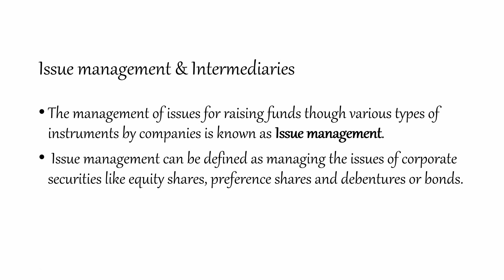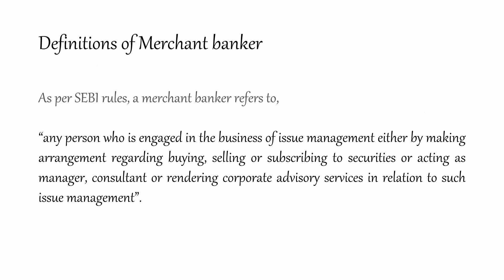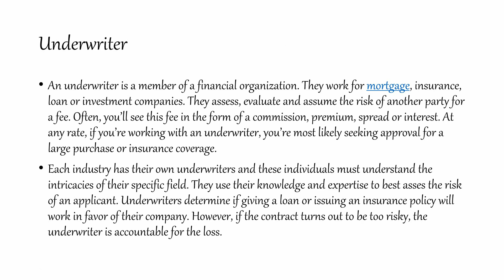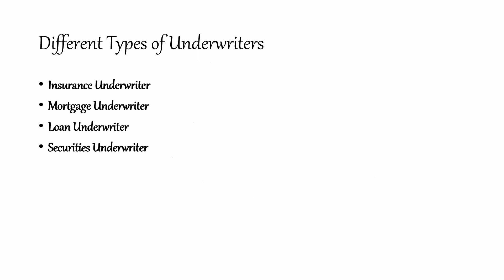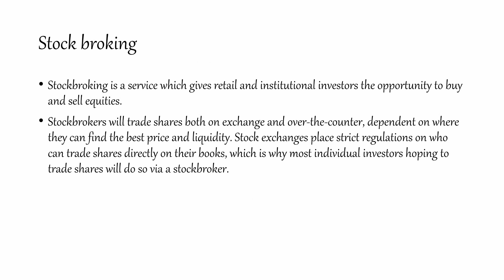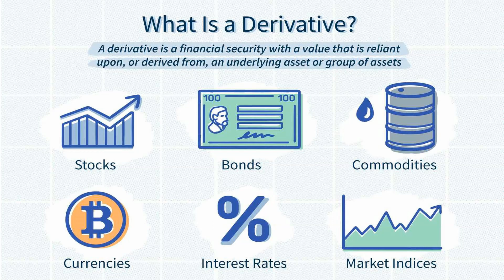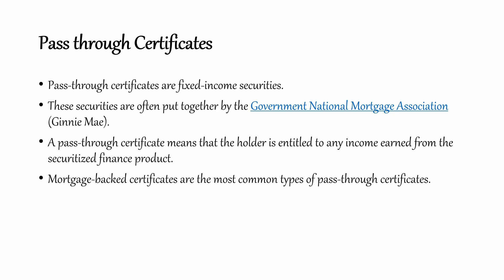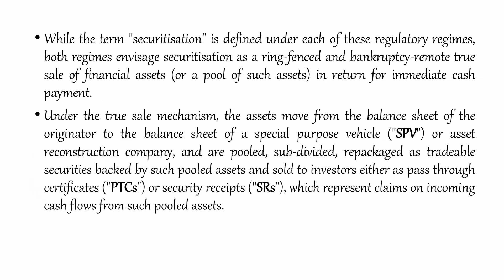TYBMS SEM VI - Introduction to Innovative financial Services Part 5